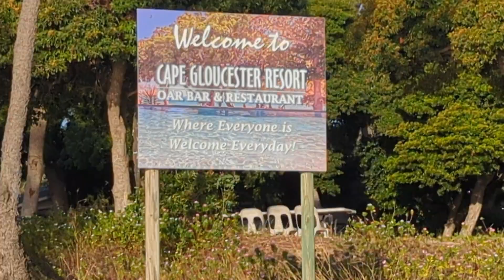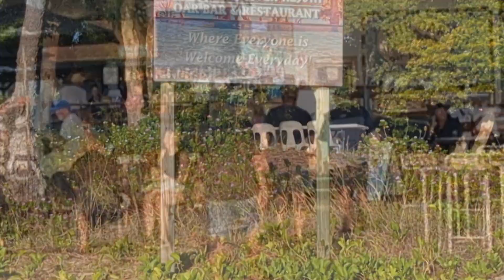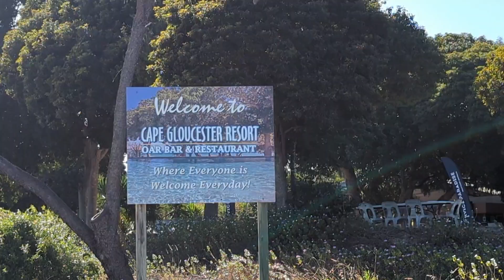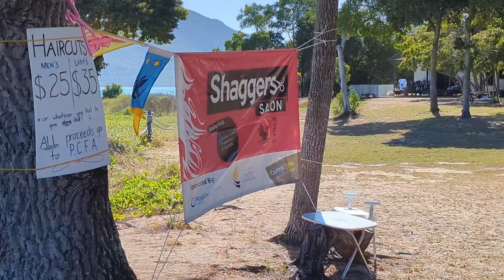Fast Forward to Queensland: Shaggers 22-25 Aug 24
The Shag Islet Cruising Yacht Club rendezvous is an annual event in August, and I was lucky enough to attend this year for my first time.

it is a wonderful gathering of like-minded booties who come together and spend 4 days catching up with long lost friends making new friends and also raising money for a very good cause. The money raised over this weekend through games, raffles,  competitions, costume judging and various other activities all went towards prostate cancer.

There was live music, the weather was beautiful, it was simply in an idyllic 4 days of relaxing and socialising.